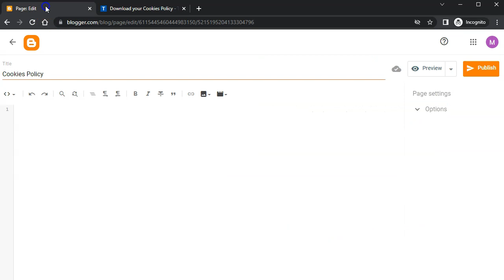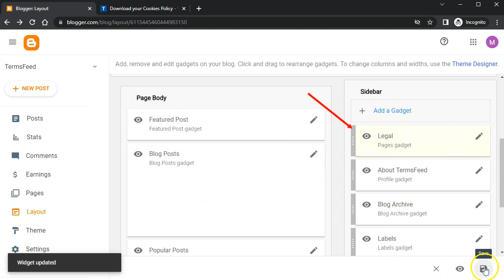How to Add a Cookies Policy Page on Blogger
Learn how you can generate and add a Cookies Policy page on your Blogger website.

0:00 Welcome to TermsFeed.com
0:07 In the Blogger Dashboard, go to Pages
0:10 Click + New Page
0:12 Type Cookies Policy in the Title field
0:20 Copy the HTML code of your Cookies Policy from TermsFeed Generators
0:26 Paste the HTML code of your Cookies Policy
0:31 Click Publish
0:32 Then Confirm
0:37 Preview page
0:43 Go to Layout
0:49 Click the Pen icon to edit the Legal Pages Gadget
0:51 Click Add a New Item
0:54 Select Cookies Policy from the Page dropdown
0:56 Click Save
0:58 Click Save
1:01 Click the Save icon (at the bottom right corner)
1:03 Go to View blog to see the changes
1:06 The Cookies Policy page is displayed in the sidebar menu
1:11 Visit TermsFeed.com